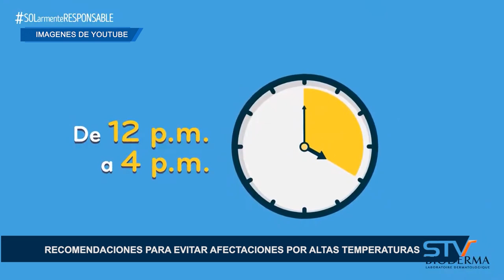RECOMENDACIONES PARA EVITAR AFECTACIONES POR ALTAS TEMPERATURAS